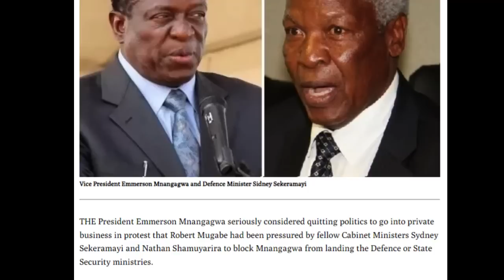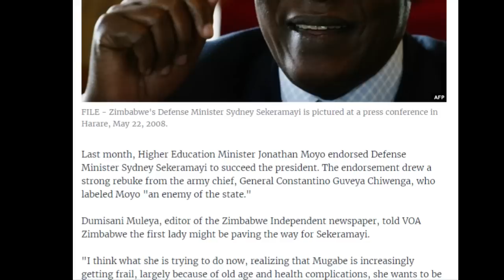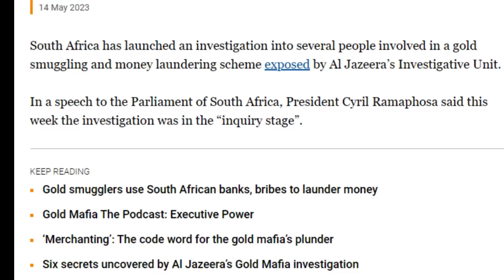OPERATION BHORA MUSANGO | SYDNEY SEKERAMAI DENOUNCES MNANGAGWA IN FRONT OF THE CROWD PASI NEMBAVHA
Hopewell Chin"ono The moment former Defence Minister, Dr Sydney Sekeramayi said “Pasi neMbavha” at a ZANUPF rally, and the supporters were left confused but delivered a half hearted response🤣🤣

Dr Sekeramayi hesitated a bit before sayid it, then delivered the slogan which says Down with Thieves.